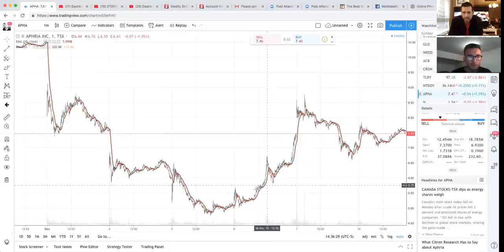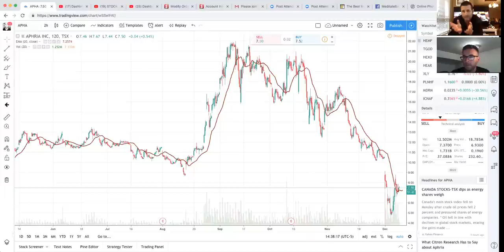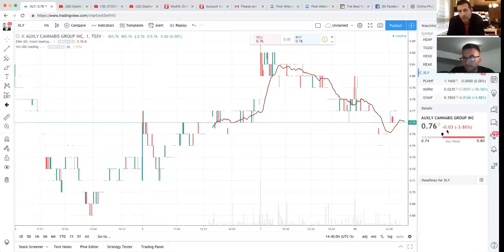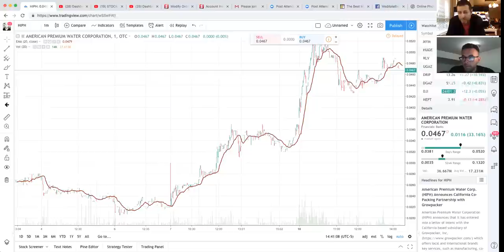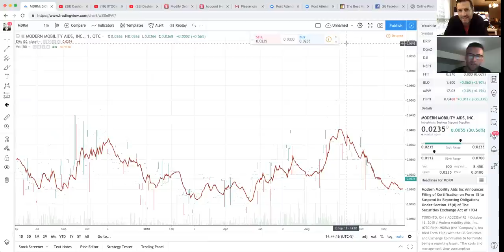Citron Research gives Aphria (NYSE: APHA) a $10 price target, High Times on RICH TV LIVE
Citron Research gives Aphria (NYSE: APHA) a $10 price target, High Times on RICH TV LIVE - December 10. 2018 - Today I collaborate with Investing Hustler
a one-stop shop for cryptocurrency, stocks, sports, travel and trending topics.